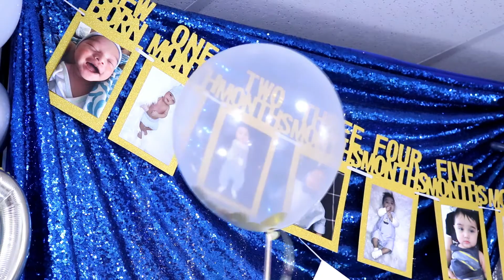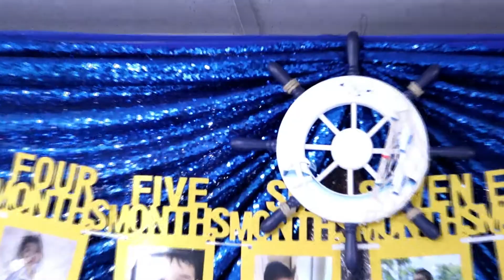Primer año de Jason Daniel ✅ en FAMILIA.